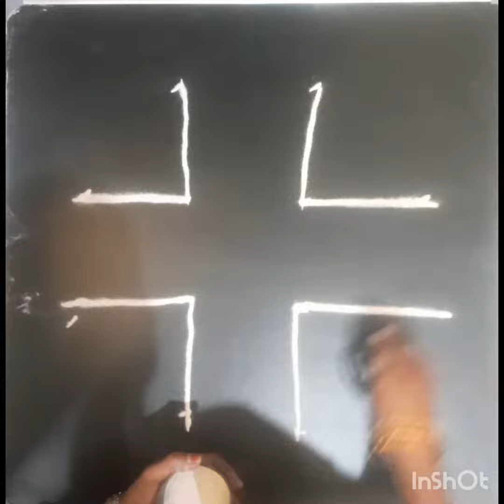సంక్రాంతి పచ్చీసు గీతల ముగ్గు